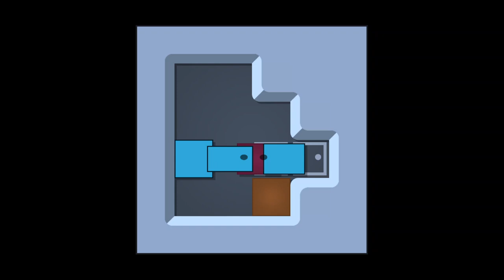Am I in over my head? [Patrick's Parabox: Soko] (17 Left...)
17 videos left...